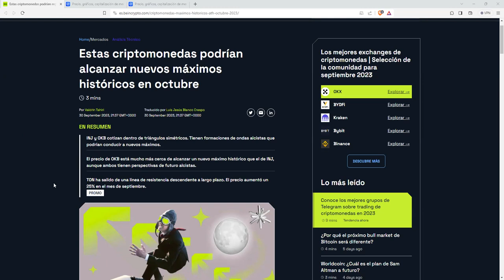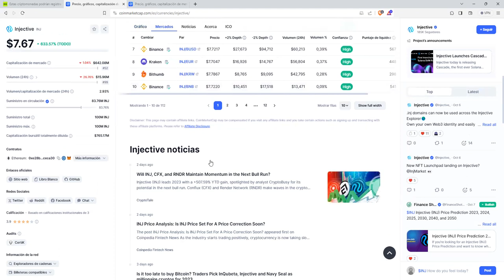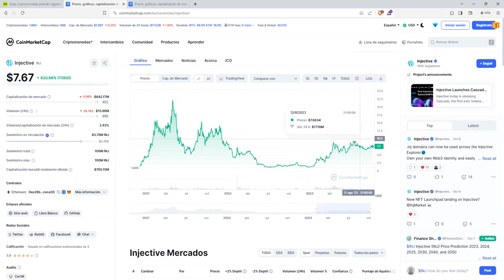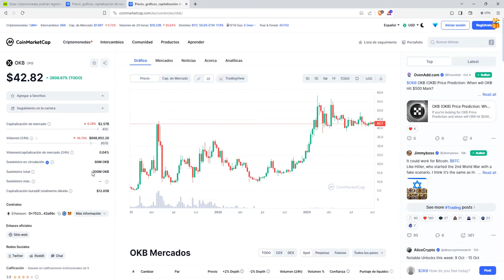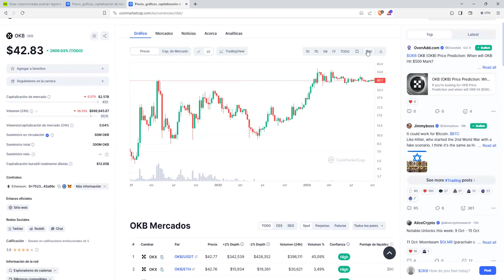Estas criptomonedas en nuevos máximos ¿Merecen la pena?